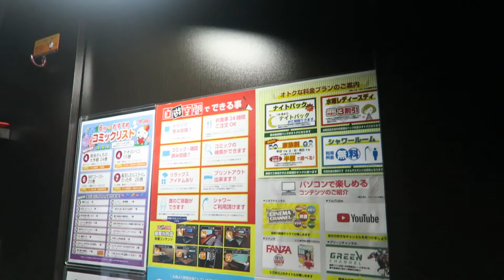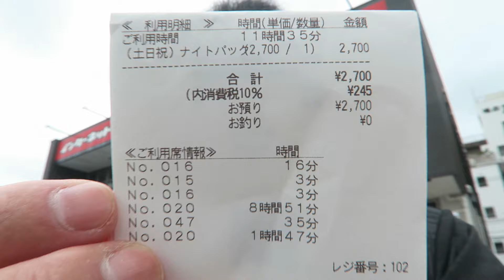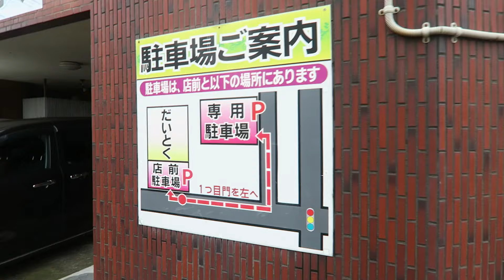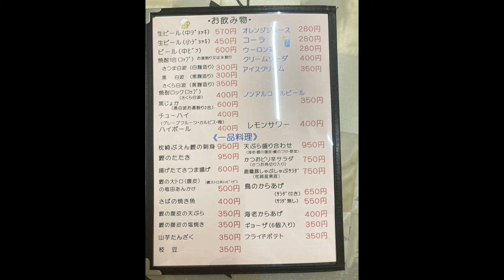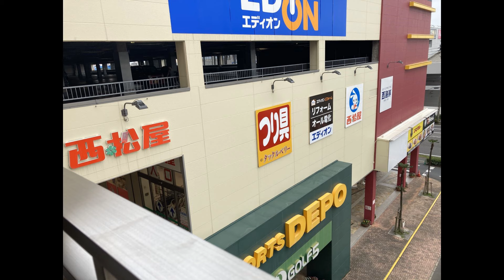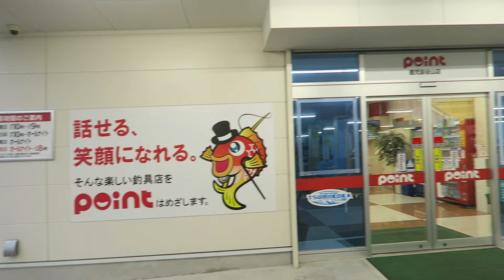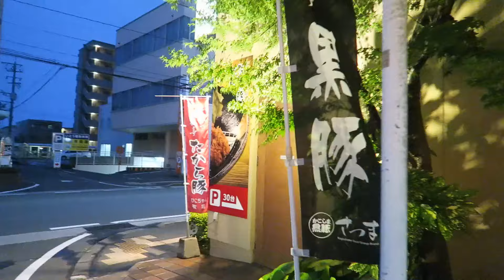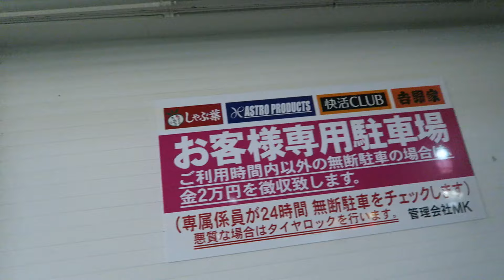鹿児島の旅で美味しいカツオを食べに行きます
２０２４年の旅　１日目